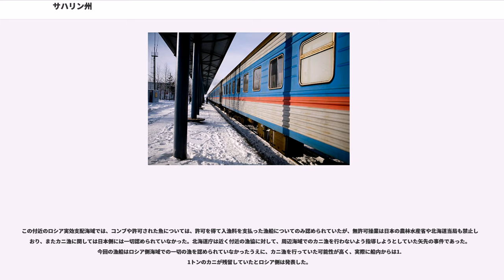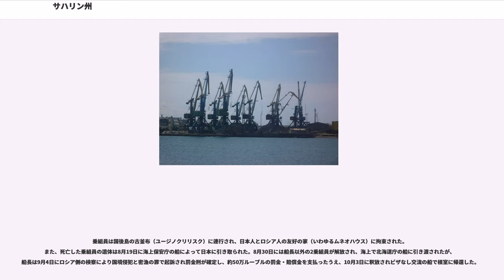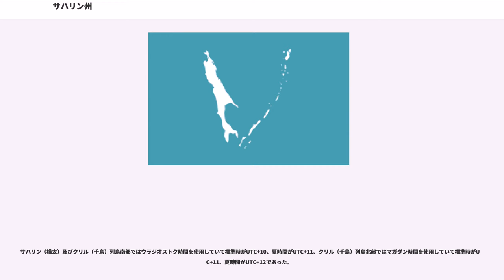サハリン州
サハリン州（, ）は、ロシア連邦の州（オーブラスチ）で連邦構成主体のひとつ。地理的な意味での日本列島の最北部であるサハリン(樺太)島とクリル(千島)列島を管轄し、極東連邦管区に属する。州都ユジノサハリンスク市（1905年 - 1945年のサハリン（樺太）島南部の日本統治時代は豊原市　と呼ばれていた）。面積は8万7100km、南北の広がりが約900km、人口は48万7293人（2016年）。

宗谷海峡、オホーツク海を挟んで日本の北海道に接しており、日本（特に北海道）との経済的な結びつきが強い。主な付属島嶼にモネロン島（日本名は海馬島）があり、1983年9月1日に発生した大韓航空機撃墜事件のあった舞台としても有名である。サハリン島の南部（南樺太）およびクリル諸島（千島列島）全域は、第二次世界大戦以前は日本領の地域であった。日本がソビエト連邦に対して1918年にシベリア出兵をした際には北サハリンを占領して実効支配を続けていたが、1925年に日ソ国交樹立したのを期に日本軍が撤退し、ソ連統治下に戻った。

1945年8月、未だ有効期間中であった日ソ中立条約を破棄してソビエト連邦が対日参戦をして侵攻し、9月までに南樺太と千島列島の全域を占領した。ソ連は翌1946年に併合を宣言し南サハリン州を設置、1947年にこれらの地域をサハリン州に編入した。

ロシア語ではと表記する。歯舞群島、色丹島

日本名では千島列島。国後島から占守島まで

サハリン州は17の地区（ラヨン）およびユジノサハリンスクに区分される。面積の単位は平方キロメートル（km）、人口は2018年推定。「旧市町村」は行政中心の戦前の日本の市町村での所在。

2010年の各民族の人口

"現状の詳細については、サハリンの鉄道の項目を参照"

戦前、南樺太には日本が建設した鉄道もあったが、1945年のソビエト連邦（ソ連）による南サハリン（南樺太）の実効支配に伴う1946年2月2日のソ連人民委員会議令263号に基づき、1946年4月1日、ソ連国鉄を運営するソ連運輸通信人民委員会および同人民委員会を改組したソ連運輸通信省が編入した。

以後、ソ連運輸通信省南サハリン鉄道局および極東鉄道局、ロシア連邦運輸通信省サハリン鉄道局、ロシア鉄道サハリン鉄道支社を経て、現在はロシア鉄道極東鉄道支社が所管している。全線非電化で軌間は日本国鉄と同じ狭軌（1067mm）。現在の路線総延長は804.9kmである。

1975年にかけてサハリン北部のノグリキまで路線が延伸された。1973年のワニノ・ホルムスク鉄道連絡船就航で、車両航走を介して、ターミナル埠頭への操車場が設けられたホルムスク＝ソルチローヴォチヌイ駅（旧ポリャーコヴォ）がバイカル・アムール鉄道（バム鉄道）のワニノ駅と接続され、かつてのコルサコフ中心だった貨物輸送体系から、サハリン島最狭部、アルセンチェフカ─イリインスク間を結ぶ新線（1971年開通）を経由してホルムスクに集約する輸送体系へと移行を果たした。

ソ連崩壊に伴い発生した1990年代の経済混乱期には、保守修繕予算不足から、かつて幹線だった旧豊真線など輸送需要が小さい閑散区間の廃止が行われ、部品不足で休車が相次ぐなどした。この間、JR東日本で廃車になったキハ58系気動車を無償譲受して車両不足を凌いだ時期があった。

しかし予算不足の状況が解消した2000年以降は車両や路線の再整備が始まり、2003年からは施設・路盤改良工事に合わせ、ソ連国鉄編入時から課題であった本土規格の広軌（1520mm）軌間の変更工事も始まった。2012年夏には改軌区間が400kmを超え、早ければ2016年にも本線区間広軌化が終了。2020年以降には本土と同じ広軌車両による運行が行われる見通しである。

2006年には、全線を通じて沿線における光ファイバー通信網整備が完了しており、2012年には東海岸のユジノサハリンスク─ソコル間とユジノサハリンスク─ノヴォデレヴェンスカヤ間、ソコル─ブイコフ間で運行されるディーゼル旅客列車内の公衆無線LANWi-Fiサービスも始まった。

列車はロシア国内や欧米と同じく貨物が主体で、ユジノサハリンスク─ノグリキ間では日本の東海道本線と比較して約2倍にあたる1列車3000トンまでの重量貨物列車の運行が可能である。旅客列車運行本数は日本統治時代から通して少なく、支線や閑散線区では季節運行とされている区間もある。日本時代と異なって東海岸の南端のコルサコフ─フ...